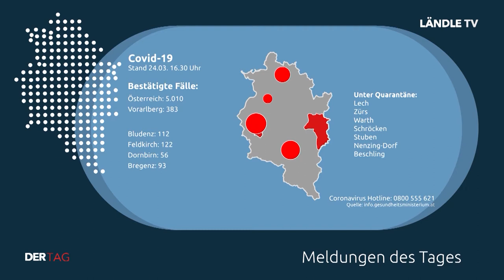DER TAG | 24.03.2020 | Falco Luneau spricht über Prima Ballerina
DER TAG mit diesen Themen:

Aktuelle Meldungen aus dem Ländle (00:35)
Gespräch mit Falco Luneau von STILL (01:16)
Videopremiere: STILL - Prima Ballerina (05:07)
Kachelmannwetter (08:43)